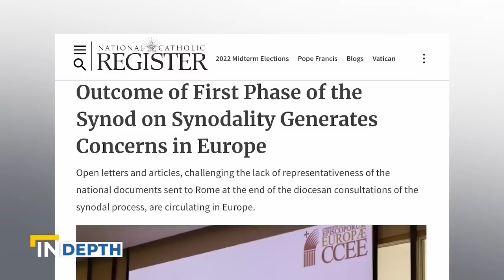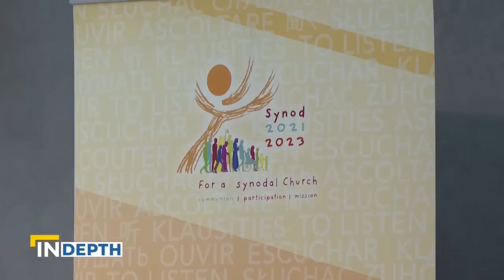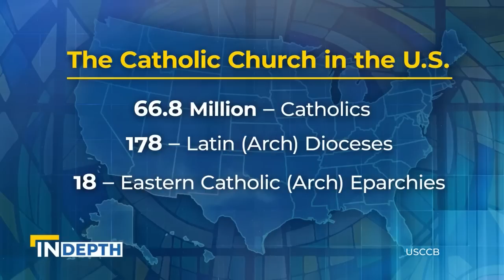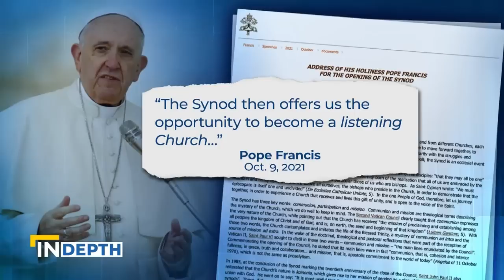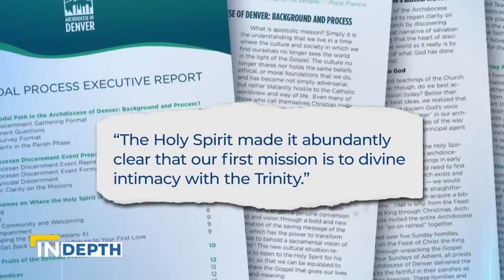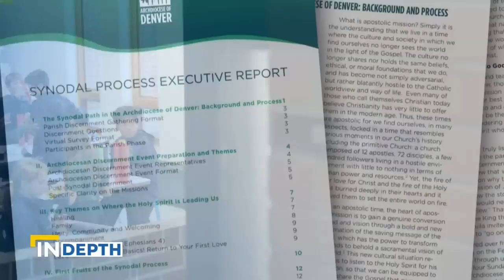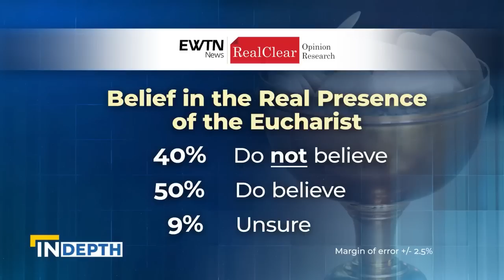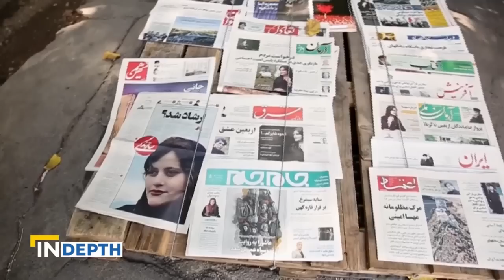EWTN News In Depth: Results Are In From the 1st Synod on Synodality | October 7, 2022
Results from the first phase of the Synod on Synodality are in and concerns about a lack of representation in Europe and a U.S. report are at the top of the list. What the pro-life fight looks like across Asia. Plus, the challenges Catholic caregivers face in helping patients with leprosy in Africa.